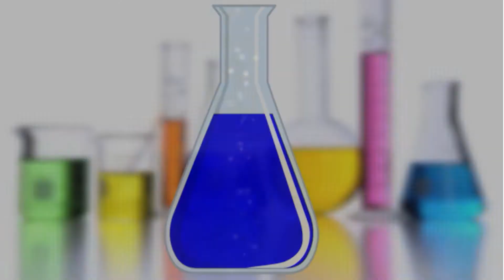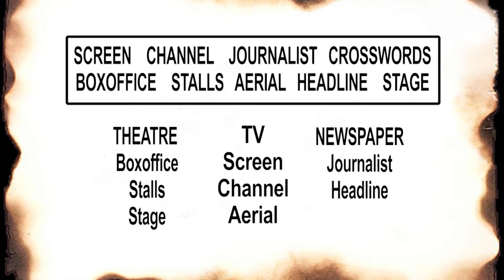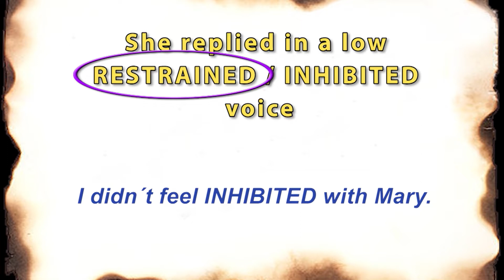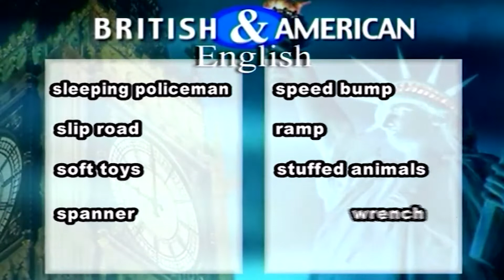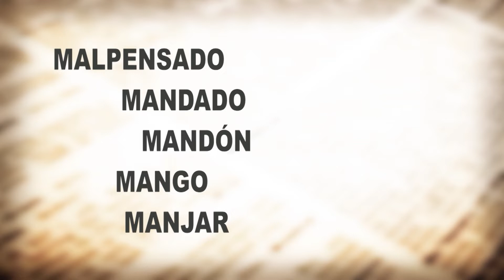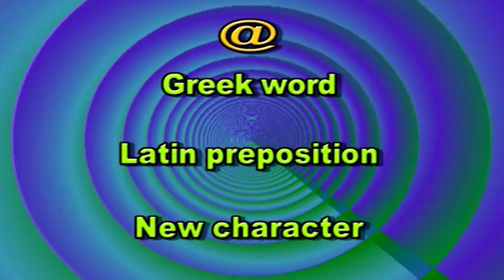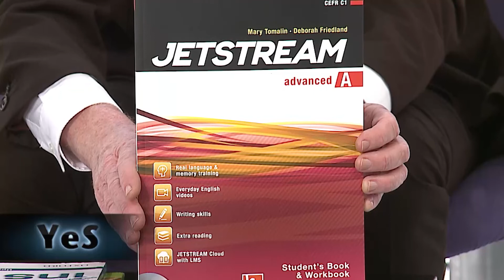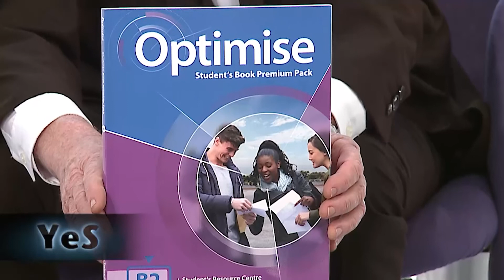YeS Charlie Lopez Prog 14 2021